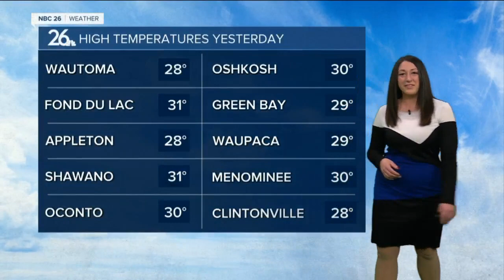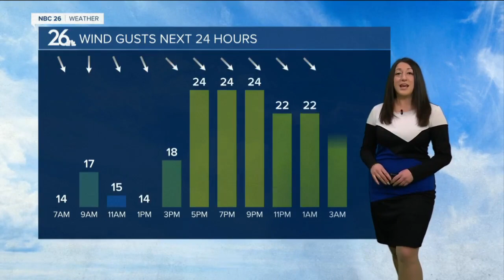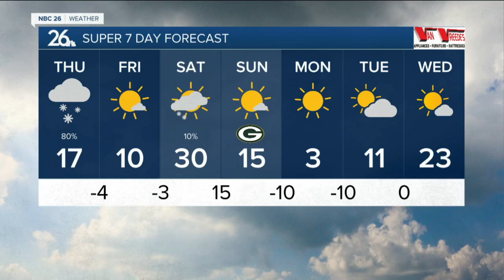Brittney's NBC 26 weather forecast